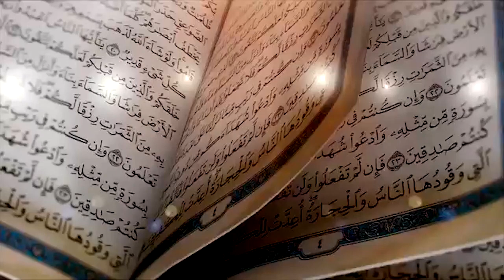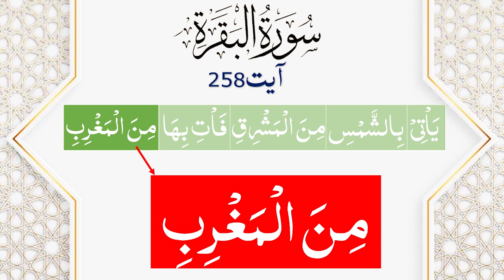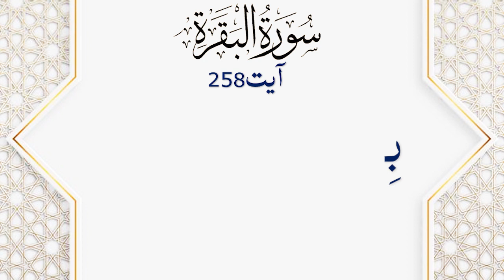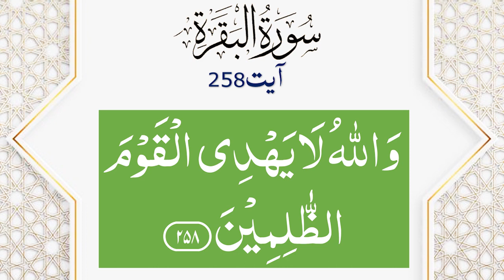Quran Tajweed Course | Lesson 154 | Surah Baqrah 258 | Qurani/Noorani Qaida in Urdu | pyamequran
📝 Learn Tajveed Topics:
00:42 Surah Baqrah Ayat 258

Aaye Quran Tajveed se Sekhiye. pyamequran team ne Quran Pak ki Tajweed ko darust karne ke liye mukhtaris duration course ka aghaz kia hai jis men takreeban 4 mint Quran ki ayaat ki tajweed aur 4 mint Noorani/Qurani Qaida aur Qawaid par mushtamil lesson hoga. Quran Tajveed course men khud bhe quran ko behtar andaz men parhiye aur dosron ke sath bhe share kijye.